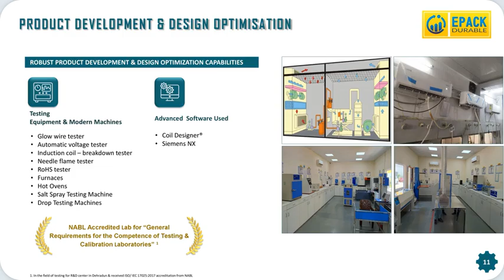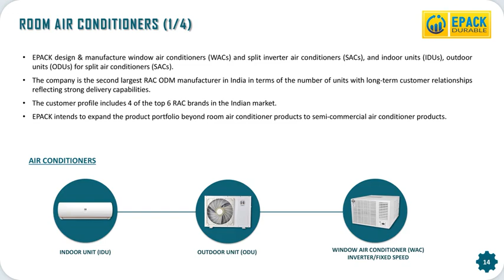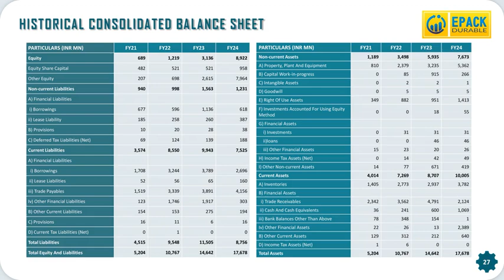EPACK Durable Ltd Updated Investor Presentation June 2024